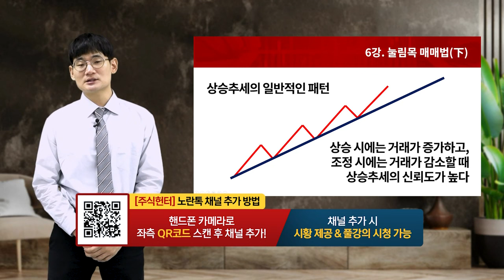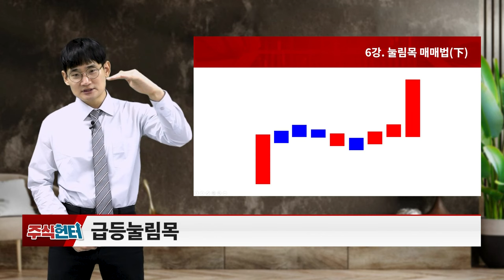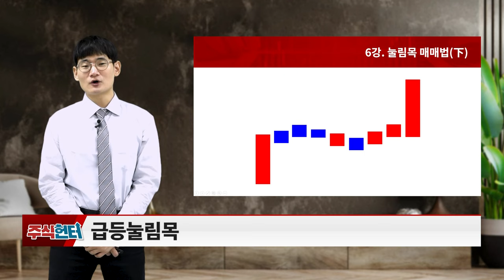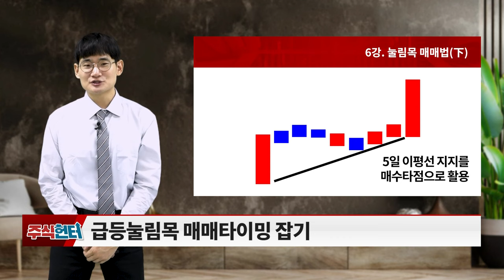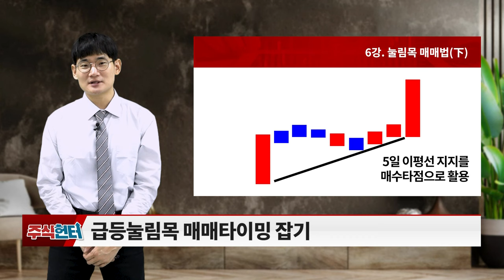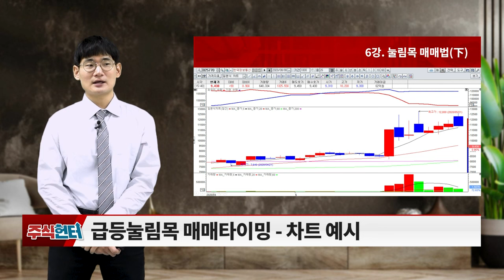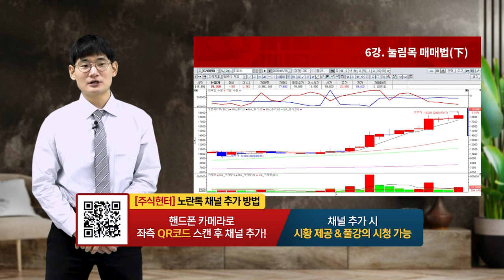6강 눌림목 매매법(下)_주식 헌터 (20231118)